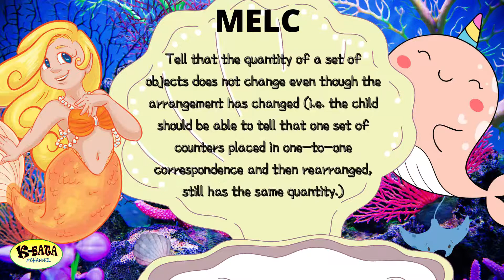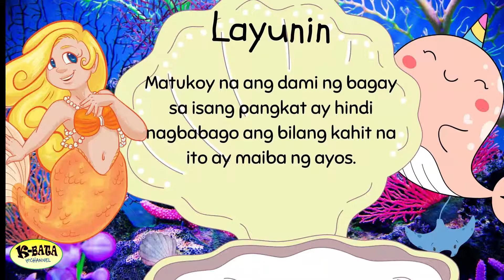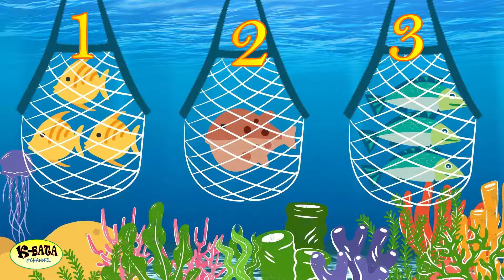WEEK 28 KAHIT AKO AY NAIIBA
Ito ay nagpapakita sa patuloy na paglinang ng kasanayan ng mga mag-aaral sa pagtukoy ng mga bilang at ang pagsusuri sa mga bilang sa isang pangkat  upang malaman na ito ay hindi nagbabago kahit pa pag-iba-ibahin ang ayos ng mga ito.
Ang pamamaraan ng pagpapakita ng aralin ay ginawang kaakit-akit sa mata ng mga batang mag-aaral upang sila ay maengganyong manood at tapusin ang videong ito.
Naway kapulutan na naman ng ito ng bagong kaalaman at makatulong na rin sa mga magulang at guro.